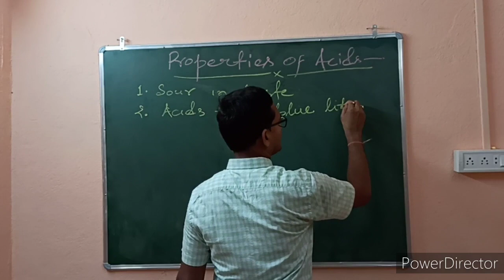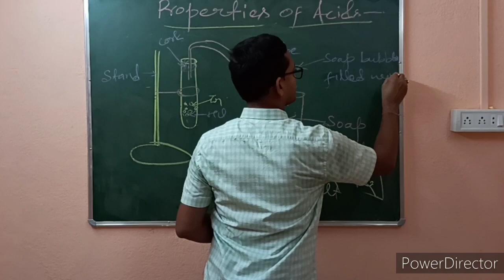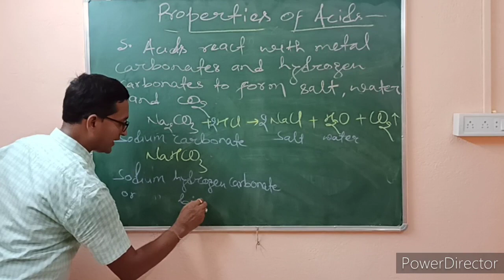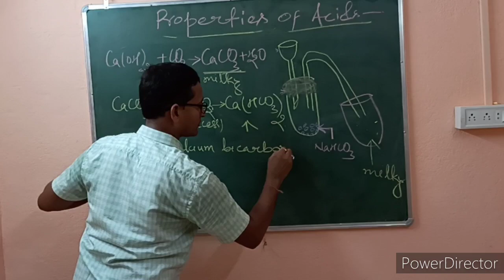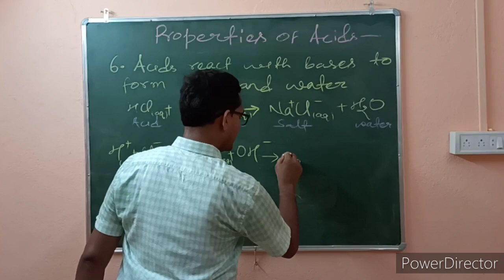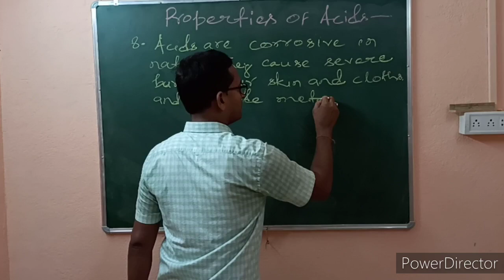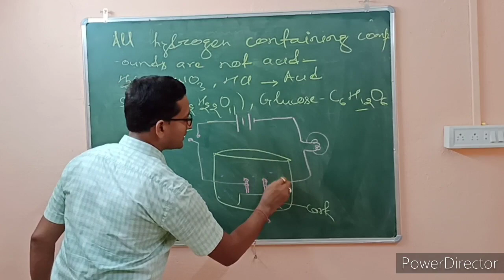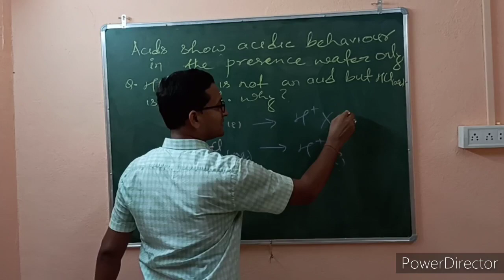Chemistry-X ; Unit- 2 ; Part-2; Acids, Bases and Salts;(Properties of acids)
For NTSE, CBSE, JHARKHAND, BIHAR, UTTAR PRADESH, UTTARAKHAND, RAJASTHAN, DELHI, MADHYA PRADESH, ARUNACHAL PRADESH, JAMMU & KASHMIR etc. BORDS for English medium students